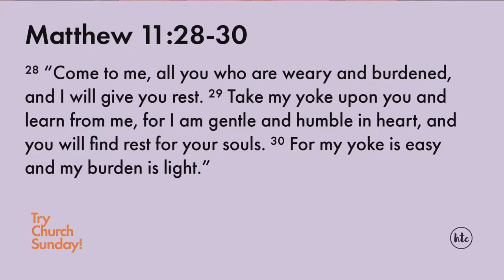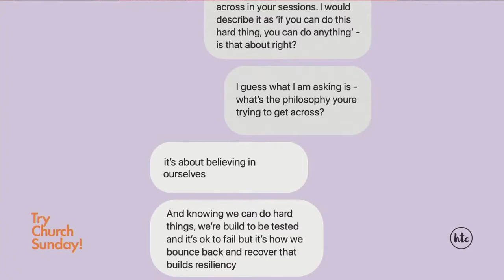A spin class with Jesus | Tim Jones | 24 April 2022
On Try Church Sunday, Tim Jones spoke on Matthew 11:28-30 on what God is like and how Jesus describes Himself as being "gentle and humble in heart".